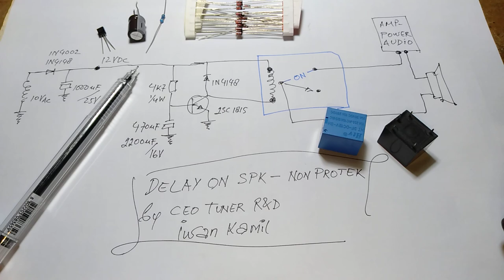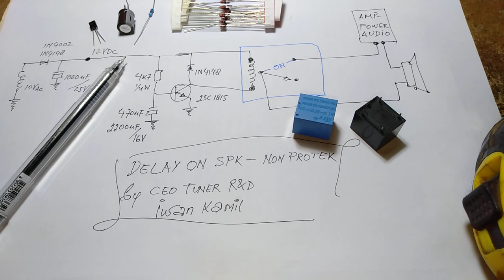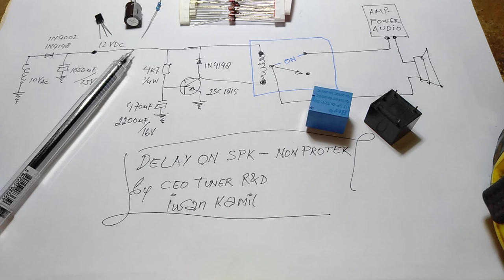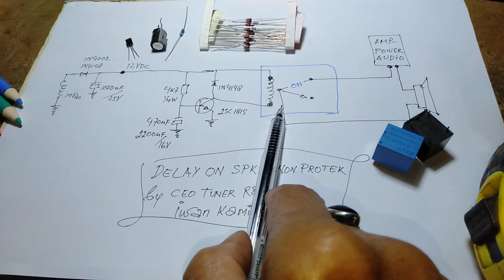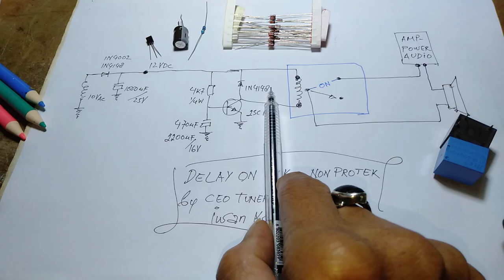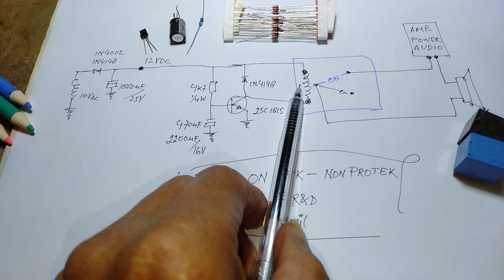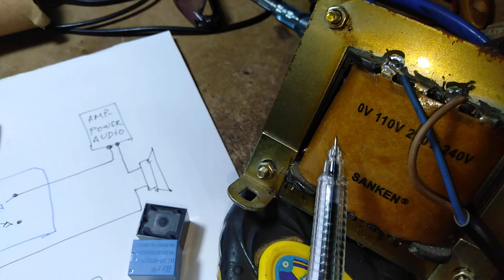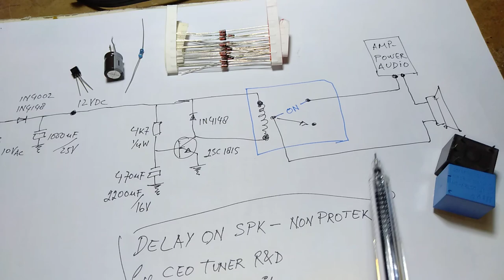Tutorial membuat Delay ON non protek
Memberi petunjuk bagaimana cara membuat Delay ON bagi Loudspeaker untuk hilangkan bunyi "JEDUG"...model tanpa protek DC namun bermamfaat untuk hilangkan bunyi gangguan saat awal amplifier dinyalakan.